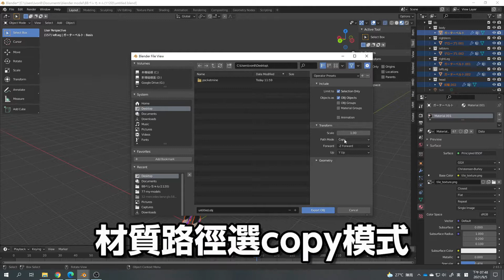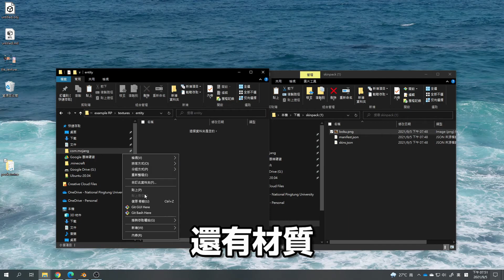MC Skin Studio 3D模型轉換成Minecraft基岩版模型教學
是否想要將3D建模的模型用到自己的Add-On中? 使用轉換器，將obj模型轉換成基岩版可用的模型吧!

➡️如果你喜歡我的影片，請訂閱和來我的網站接收基岩版最新消息: